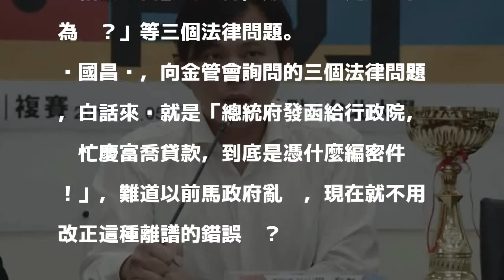向金管會調閱「慶富陳情信」遭拒 黃國昌：憑什麼編密件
〔即時新聞／綜合報導〕日前行政院調查慶富案，發現前總統馬英九任內曾檢附慶富的陳情信，發函行政院「請卓處逕復，並副知本府」，並用密件處理，讓外界質疑馬也牽涉其中。時代力量立委黃國昌想向金管會調閱相關公文，卻被以「編為密件」為由遭拒，讓他無奈的表示，「到底是憑什麼編密件啦！」。